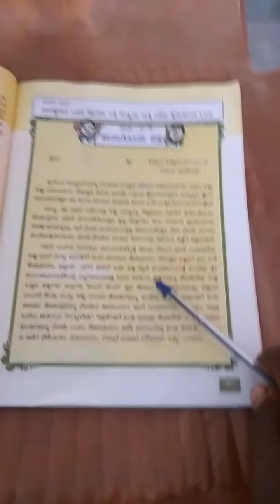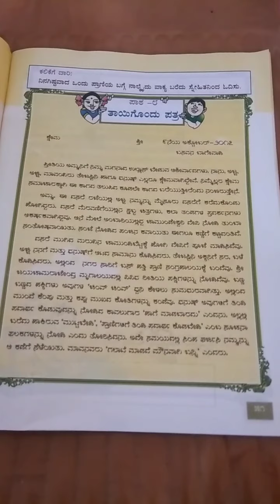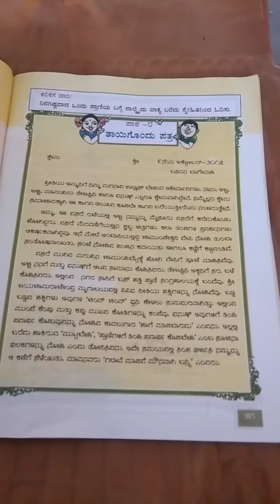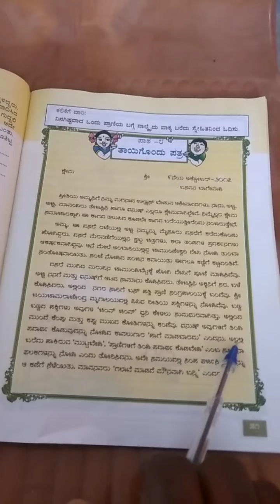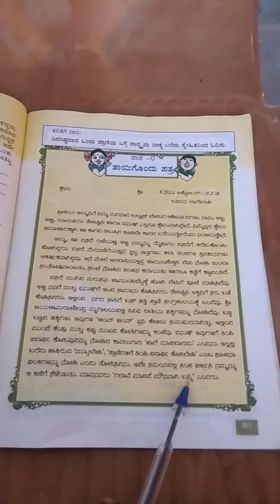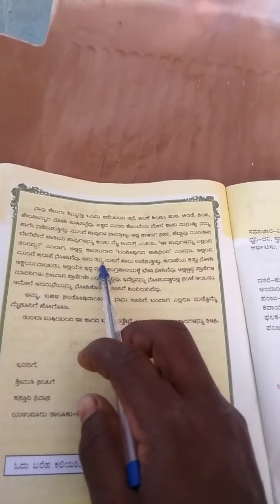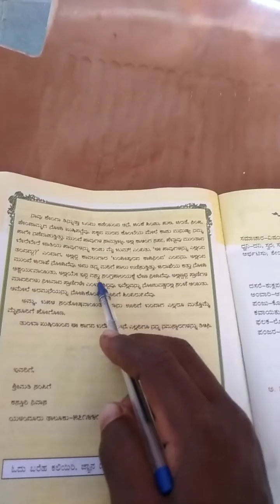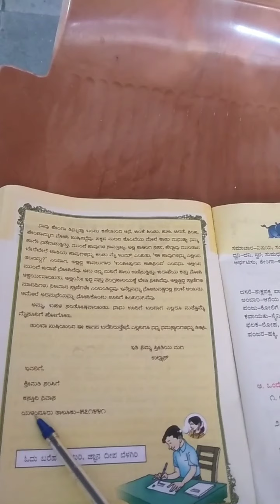4ನೇ ತರಗತಿಯ ತಾಯಿಗೊಂದು ಪತ್ರ ಎಂಬ ಪಾಠದ ಸಾರಾಂಶ